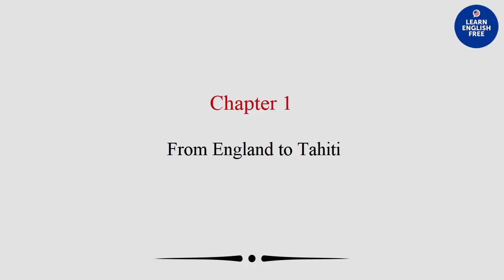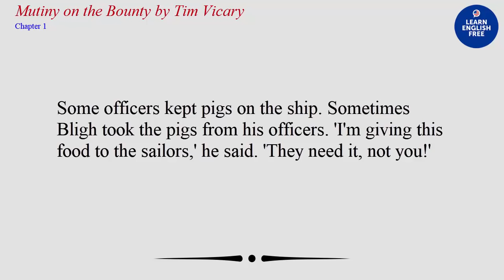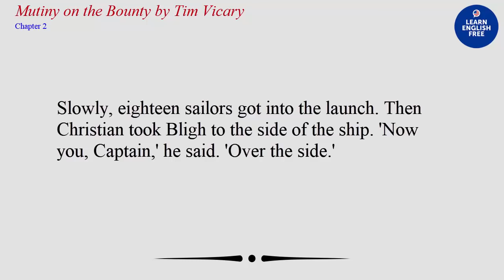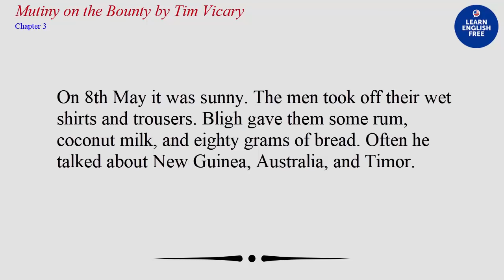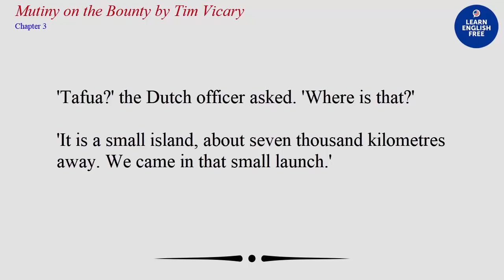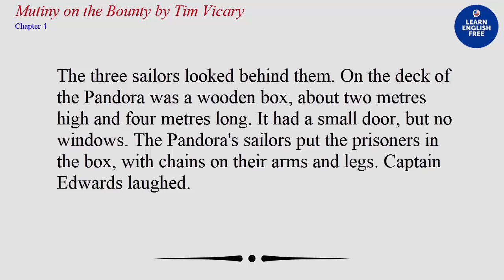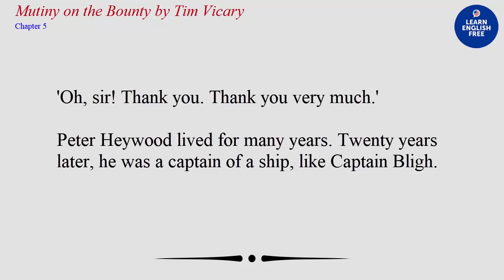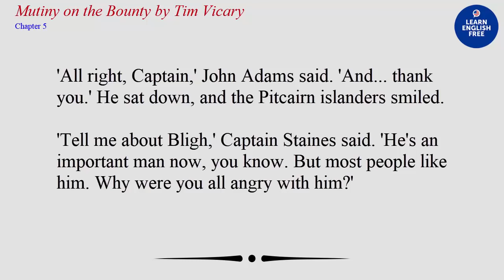Learn English with Audio Story Level 2 ★ English Listening Practice For Beginners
Learn English Through Novel Story Level 2 -- English Listening Practice For Beginners